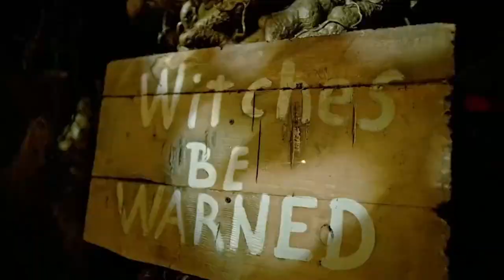Most Anticipated Mazes at Knott's Scary Farm 2022 | Knott's Scary Farm Week 2022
On our final video for Knott's Scary Farm week, we list our most anticipated mazes for Knott's Scary Farm 2022!
(Description and Links for things)